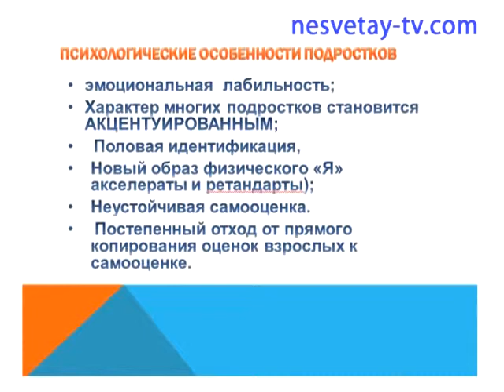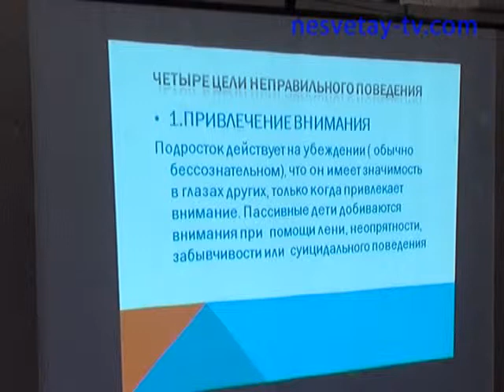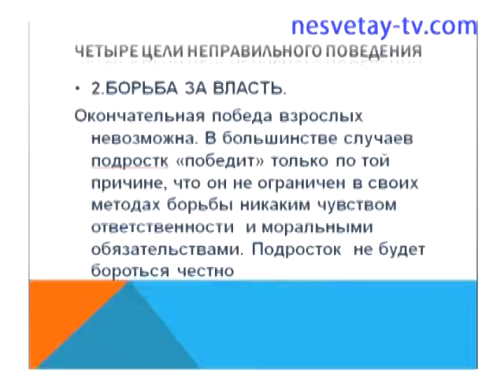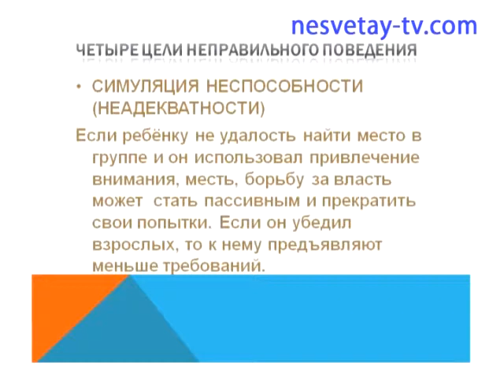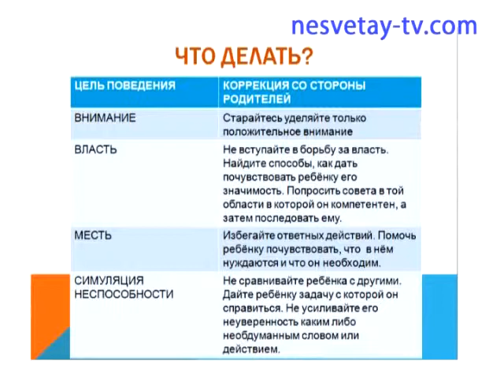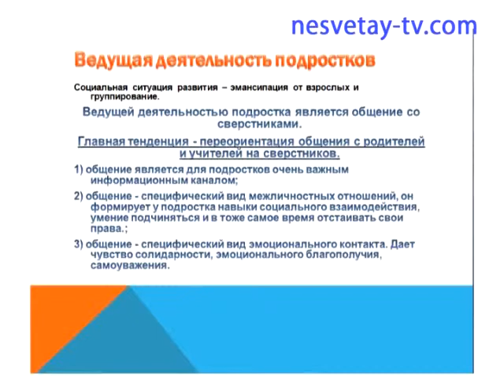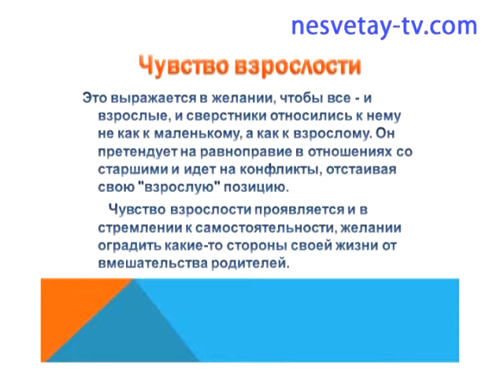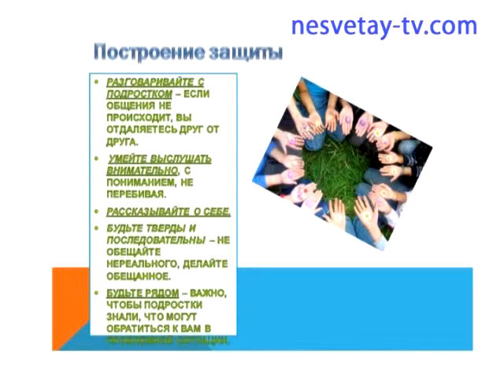Психолог- заботливым родителям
Психолог Наталья Рекаева провела беседу о воспитании подростков